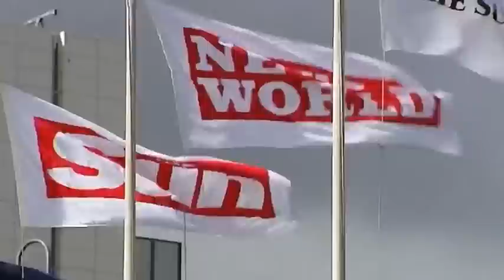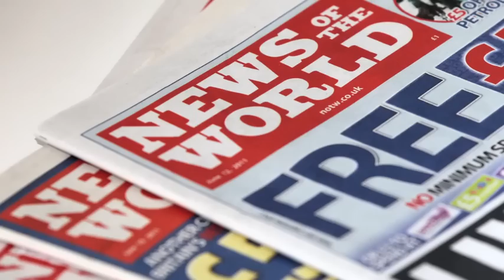TimesCast - July 7, 2011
Graham Bowley on Rebekah Brooks, chief executive of News International; and Brian Stelter and Jeremy W. Peters on why News Corporation closed The News of the World.

in order to embed this video.